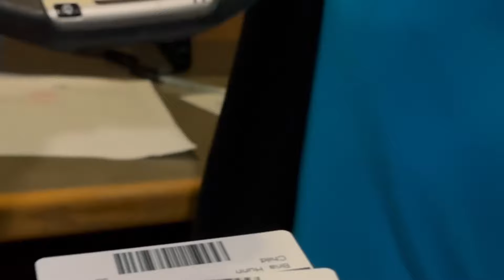Anna & Elsa's ZOO Day | Lions, Tigers and Bears, OH MY!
Come along to the zoo with Disney Princesses, Anna & Elsa. Will they see Sven?!